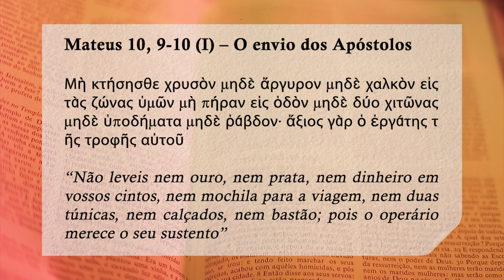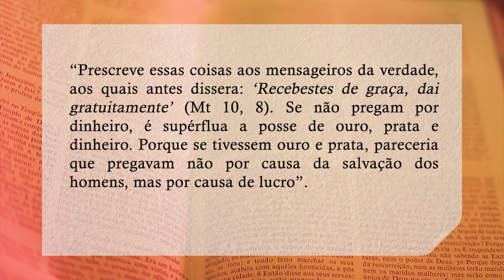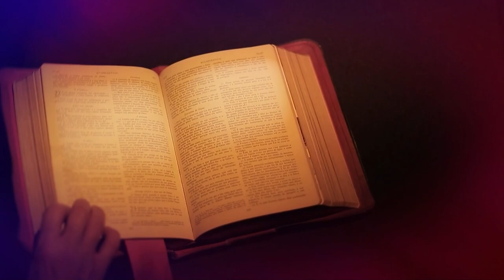O evangelho versículo por versículo - Mateus 10, 9-10 (I) - Igreja Militante - 30/11/2024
Dom José Francisco Falcão de Barros comenta o Evangelho de Mateus, versículo por versículo. Reflete sobre a passagem bíblica de Mateus 10,9-10 e um texto de São São Jerônimo:

Mateus 10, 9-10 (I) – O envio dos Apóstolos

Μὴ κτήσησθε χρυσὸν μηδὲ ἄργυρον μηδὲ χαλκὸν εἰς τὰς ζώνας ὑμῶν μὴ πήραν εἰς ὁδὸν μηδὲ δύο χιτῶνας μηδὲ ὑποδήματα μηδὲ ῥάβδον· ἄξιος γὰρ ὁ ἐργάτης τῆς τροφῆς αὐτοῦ

“Não leveis nem ouro, nem prata, nem dinheiro em vossos cintos, nem mochila para a viagem, nem duas túnicas, nem calçados, nem bastão; pois o operário merece o seu sustento”

“Prescreve essas coisas aos mensageiros da verdade, aos quais antes dissera: ‘Recebestes de graça, dai gratuitamente’ (Mt 10, 8). Se não pregam por dinheiro, é supérflua a posse de ouro, prata e dinheiro. Porque se tivessem ouro e prata, pareceria que pregavam não por causa da salvação dos homens, mas por causa de lucro. ‘Nem dinheiro no cinto’ (Mc 6, 8). Não é excessivo proibir as riquezas representadas pelo ouro, pela prata e pelo dinheiro, e até o que é necessário para a vida. Ele quer que os Apóstolos, doutores da verdadeira religião, que deviam ensinar que o governo da providência divina estende-se a tudo, mostrem-se eles mesmos sem preocupação com o amanhã”

São Jerônimo (347-420)
Commentarium in Evangelium Matthaei 1, 10, 9-10

📲Envie sua mensagem ⏩ Compartilhe !